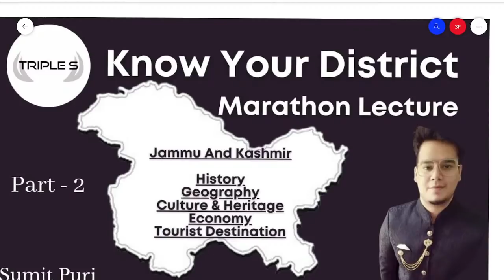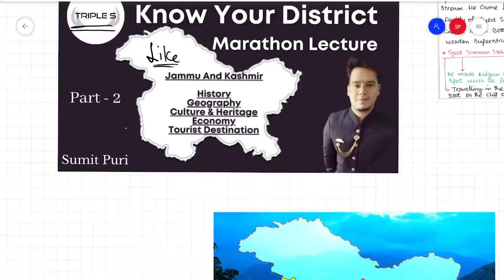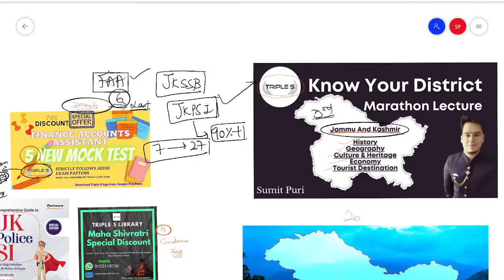Know Your District - Marathon Lecture - Part 2 -History, Geography, Culture, Economy & Tourist Dest.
Stock Assistant / Wildlife Guard / Veterinary Pharmacist